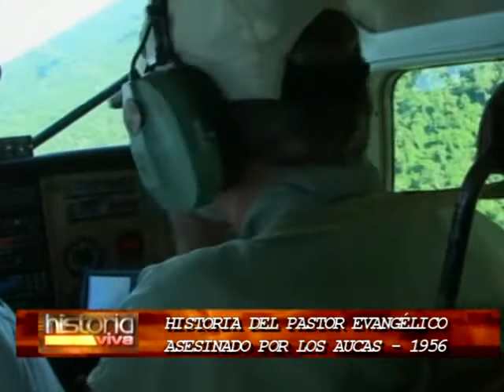Hace 58 años, varios religiosos estadounidenses fueron asesinados por los "Aucas" - 1956